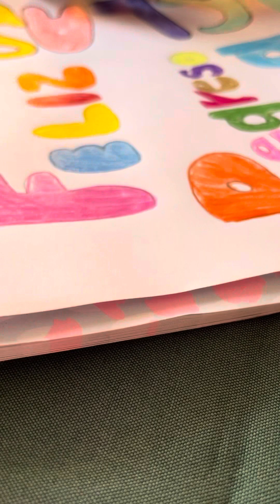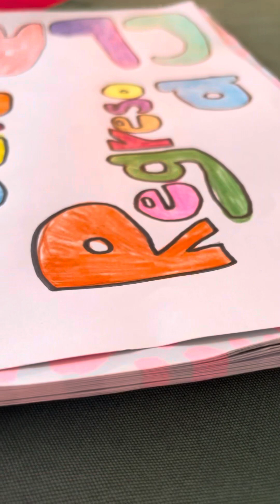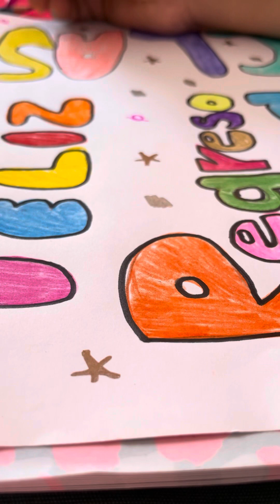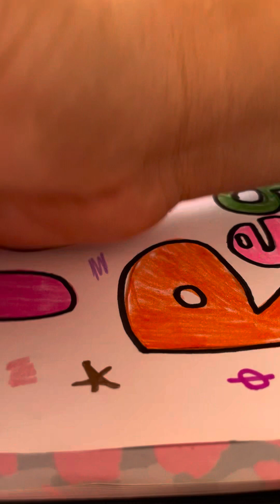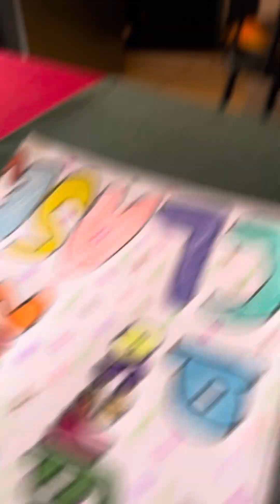Pintar para callar la mente ! Mindfulness!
Pintando Emociones